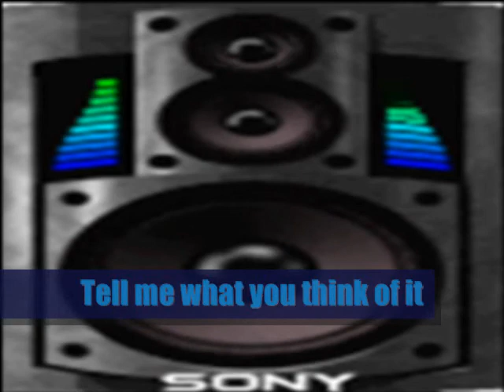A New Galaxy